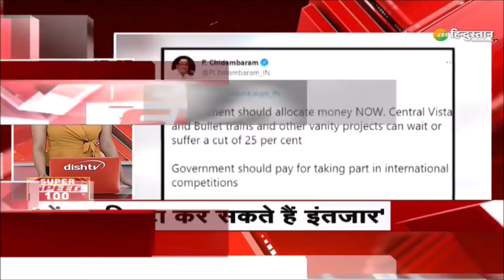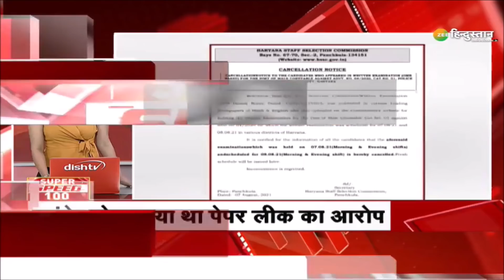SuperSpeed100: Om Prakash Rajbhar के Varanasi में बिगड़े बोल! | Breaking News | Yogi Adityanath | Bjp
Om Prakash Rajbhar के Varanasi में बिगड़े बोल... साथ ही देखिए देश-दुनिया की तमाम छोटी-बड़ी ख़बरें Zee Hindustan पर .

About Channel